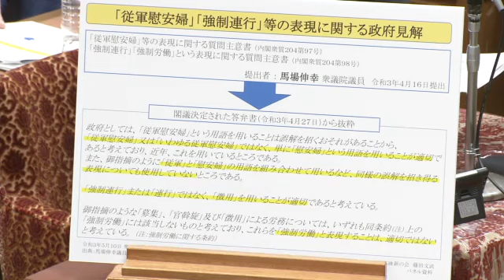衆議院 2021年05月10日 予算委員会 #07 藤田文武（日本維新の会・無所属の会）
藤田文武 日本維新の会・無所属の会
2021年05月10日 衆議院 予算委員会